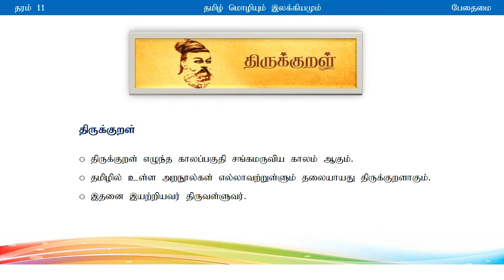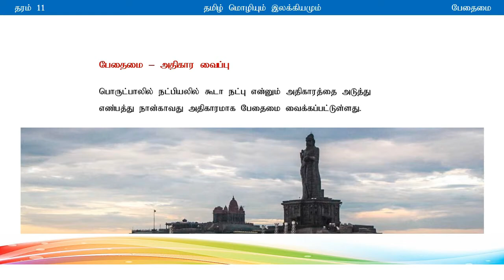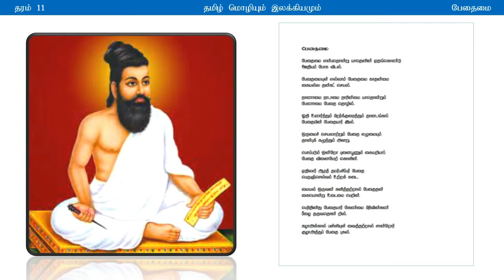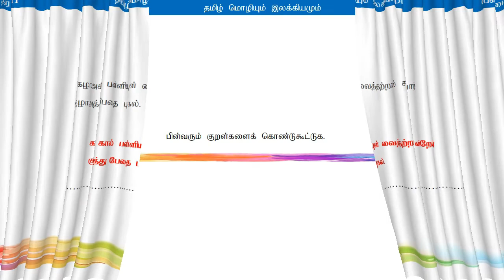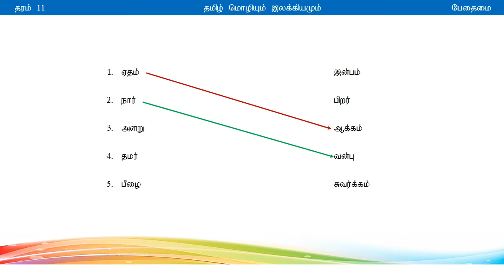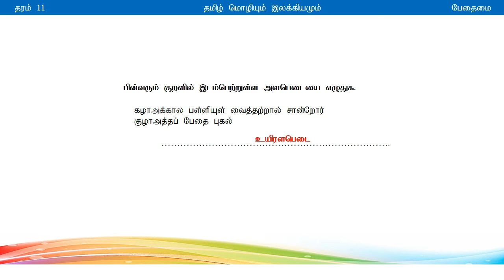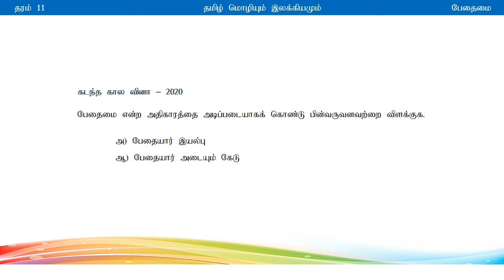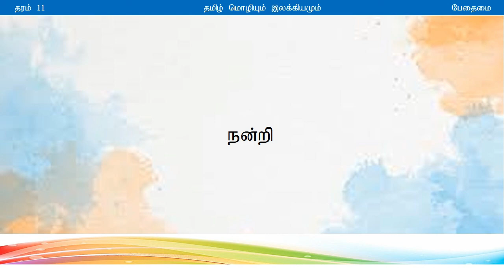Grade 11 | Unit -10 | இலக்கியத் தொகுப்பு | பேதைமை | e-thaksalawa